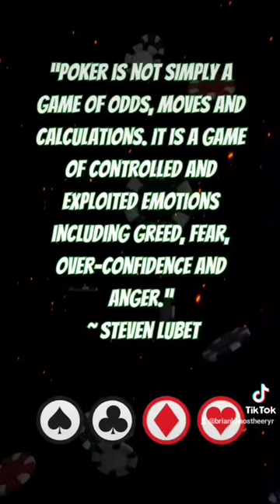“Poker is not simply a game of odds, moves and calculations.” ~ Steven Lubet